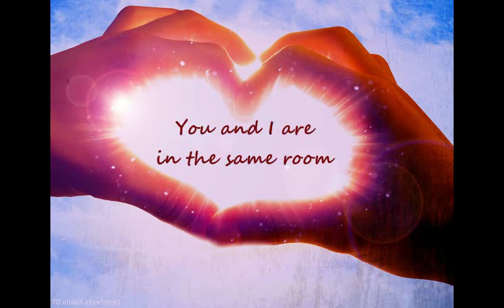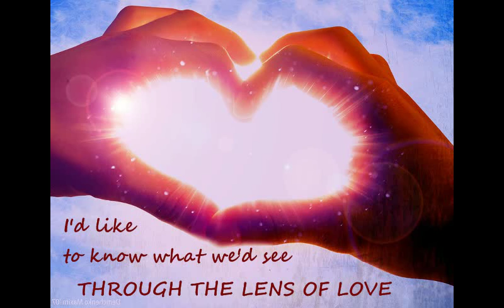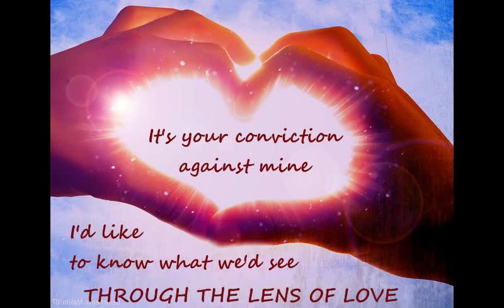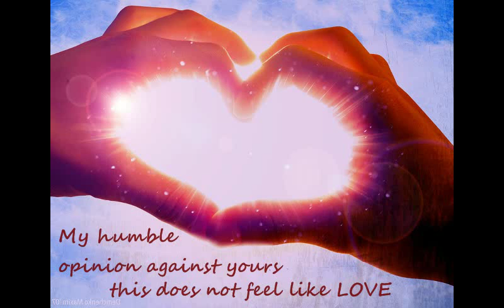LENS OF LOVE MUSIC VIDEO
Lyrics to the song "Lens" by the Goddess Alanis Morissette.
It's not MY Way, It's not THE Way I think is best and you should follow it, IT'S THE WAY OF LOVE.

K, actually, it is my way, and i do think you should follow it :-D

Thank you Alanis for writing songs about those grey shadowy areas of life.
We have contradictions and confrontations, but we work it out!!!  with Love, Honour and Respect.  Needing to separate is what adults do to toddlers who cannot agree.  It's never acceptible to disrespect someone, no matter what perceived harm they did to you.

There is no way to Love, because Love is the way. If you're not feeling Love now, stop making excuses and get back to it!!!

There is no way to Peace, because Peace is the way.  We don't need to do things to get to peace, or to wait for others to do or stop doing things before we have peace, WE JUST BE PEACE.  We refuse to argue. We let go of explaning and blaming. We choose to Listen and expand our understanding.

Love and Blessings to all those who get it that LOVE IS THE WAY.